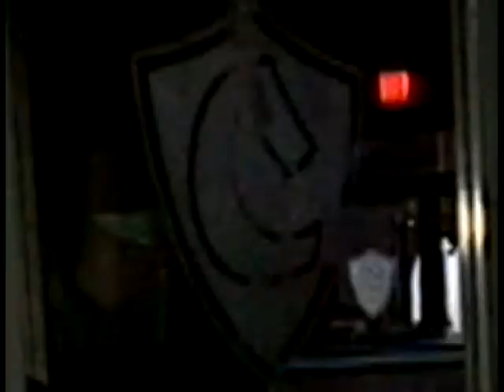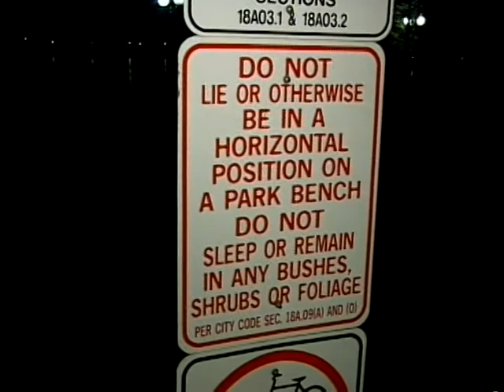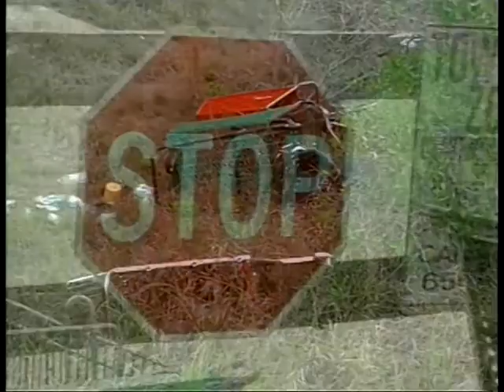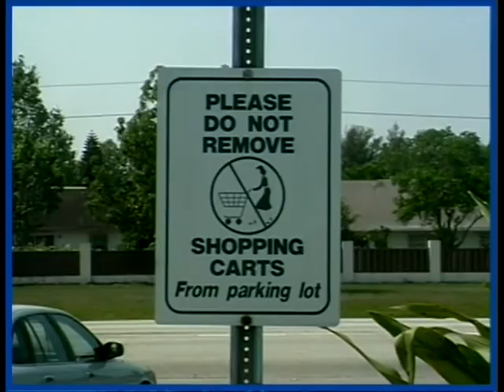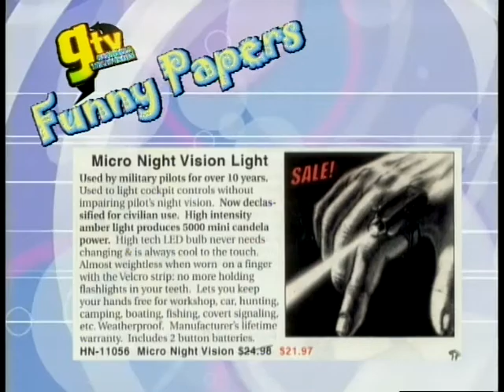Guerilla TV - Episode 20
Strangeness is brewing on Guerilla TV, as Bill Gates is looking for investment properties. Insomniac visits Orlando to catch some shut eye. Screamin' Mimi avoids drowning or getting eaten by sharks. Melissa Foxx anchors Can I Get a Witness News, Polly Esther is the final G Band and we go to a motorcycle and tattoo fest to see the writing on the forehead. This episode of GTV was originally broadcast in May of 2002.